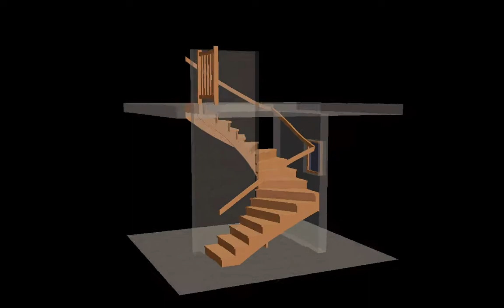Tesařství Svoboda U